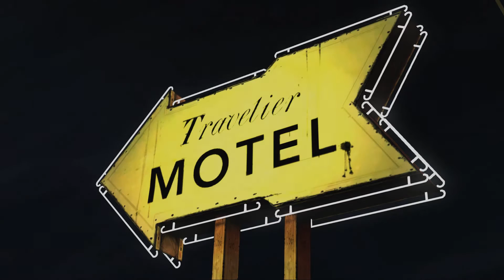PC版 The Walking Dead 実況EP1 ♯4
PC版 The Walking Dead　EP1完
このゲームは厳しい選択に迫られますね・・・
ドラマと同じです　一部ドラマと同じ名前のキャラ（パラレル世界だけど）が登場するようです
この実況は初見プレイです　シナリオに関する事は何も知りません
ドラマ版にはまってる方は特におすすめしますよ